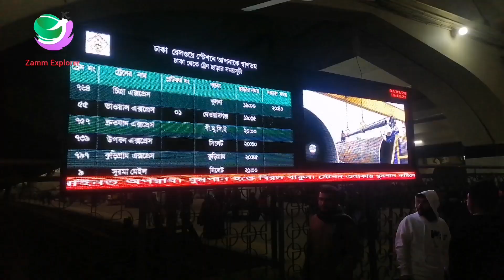লাসুবন গিরিখাত | শ্রীমঙ্গল | নাহার গিরিখাত | মৌলভীবাজার | Lasubon Canyon | Sylhet | Zamm Explorer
মৌলভীবাজারের শ্রীমঙ্গলের দুর্গম পাহাড়ী এলাকায় একাধিক প্রাচীন গিরিখাত বা গিরিসঙ্কটের সন্ধান পাওয়া গেছে। খাসি ভাষায় লাসুবন বা পাহাড়ী ফুল নামে এই এলাকায় রয়েছে ছোটবড় অনেক পাথুরে ছড়া। এরমধ্যে বড় তিনটি গিরিখাত বা গিরিসঙ্কট সম্প্রতি নজরে এসেছে পর্যটকদের। এলাকাটি পর্যটনের অন্যতম আকর্ষণ হতে পারে বলে ধারণা সবার। তবে প্রাণ-প্রকৃতি রক্ষা করেই নতুন এই পর্যটন স্পটের উন্নয়নের কথা বলছেন পরিবেশবিদরা। সম্প্রতি সিন্দুর খাঁ ইউনিয়নে অবস্থিত নৈসর্গিক জায়গাটি ঘুরে দেখে এবং স্থানীয়দের সাথে কথা বলে জানা গেছে, পুরো জায়গাটি পড়েছে স্থানীয় নাহার খাসি পল্লীর ভেতর। খাসি ভাষায় লাসুবন বা পাহাড়ী ফুল নামে ডাকা হয়। একটি পাহাড়ী ছড়া ধরেই পুরো এলাকাটি ঘুরে আসা যায়। এই লাংলিয়াছড়া ভারতের ত্রিপুরা থেকে নেমে এসেছে। প্রায় ২৫ কিলোমিটার পথ বেয়ে মিশেছে শ্রীমঙ্গলের বিলাস ছড়ায়। সাপের মতো আঁকাবাঁকা লাংলিয়া ছড়ায় মিশেছে প্রায় শ খানেক ছোটবড় পাথুরে ছড়া। এরমধ্যে কয়েকটি গিরিখাত বা গিরিসঙ্কট রয়েছে। স্থানীয় খাসি ভাষায় ক্রেম ক্লু, ক্রেম কেরি ও ক্রেম উল্কা নামে বড় তিন গিরিখাত পর্যটকদের মুল আকর্ষন। পাহাড় থেকে শ পাঁচেক নিচে এসব গিরিখাত কোথাও বড় আবার কোথাও সরু। রয়েছে ছোট ছোট ঝিরিধারা- অবিরাম জলের শব্দ।

I do make travel videos whenever I explore new places!!

I’M ACTIVE ON SOCIAL MEDIA ANY KIND OF queries you can knock me here!! 😎

☀ Edited by me on InShot

Following gears were used for filming this video:

*Camera for Video: Huawei Nova 3i